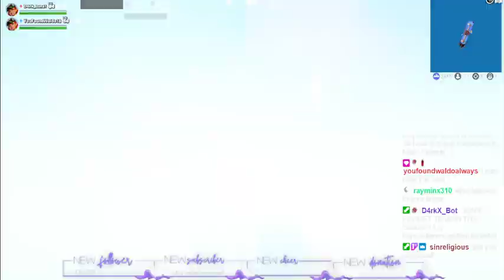[ ENG 18+] | OH HEY! | Hi ♥ | !List !Free | Grab a Snack & A Juicebox & Get IN HERE!